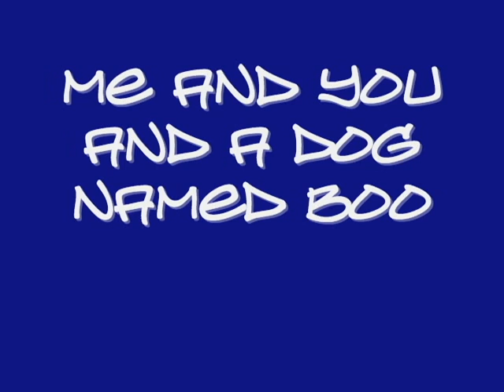Lobo - Me and You and a Dog named Boo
Original single version. no crappy remakes here. AUDIO HQ